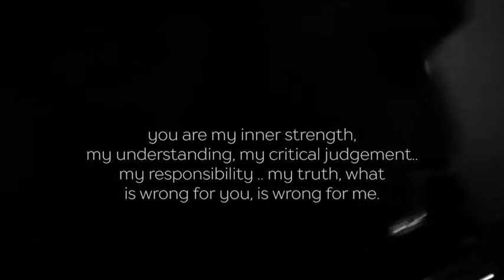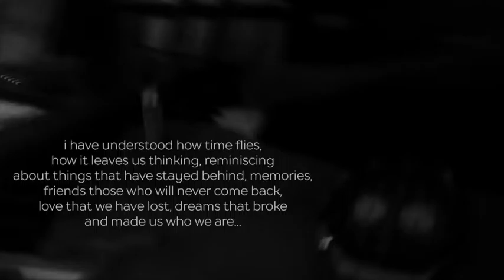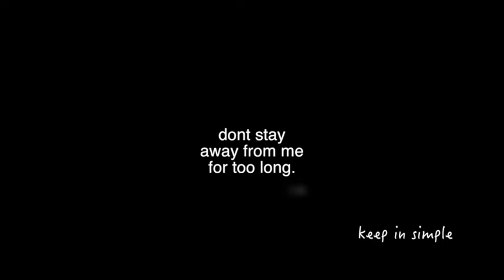light and shade movie- bhaage re bhaage - Emon Chatterjee